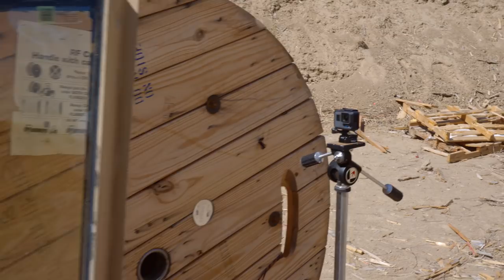Ma Duce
Kevlar, ballistic glass and water tanks . What more could you want .

Music from Epidemic we have a subscription